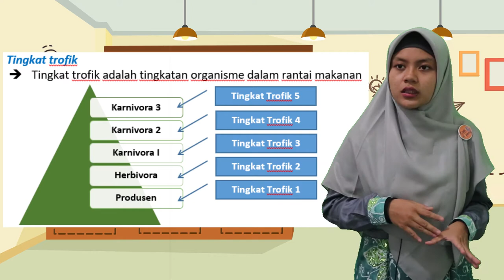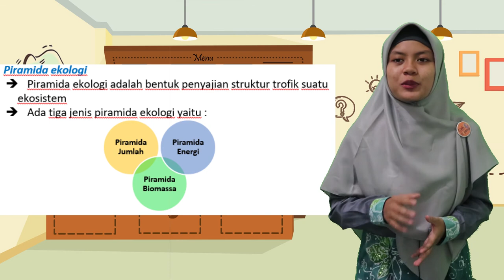Ekosistem - Aliran Energi PART 1 - BIOLOGI - SMA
Video pembelajaran, pembahasan materi tentang Biologi Bab Ekosistem - Aliran Energi  - dan pembahasan soal-soal.